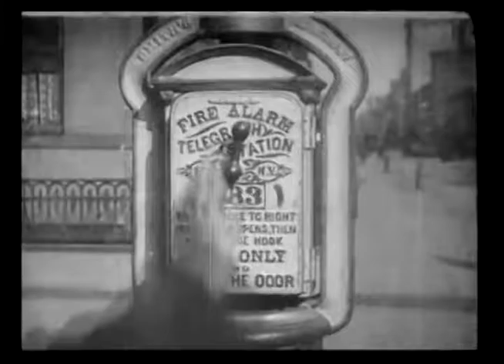Life of an American Fireman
This was an editing exercise given to the students of Whistling Woods International.

Life of an American Fireman is a short, silent film Edwin S. Porter made for the Edison Manufacturing Company. It was shot late in 1902 and distributed early in 1903. One of the earliest American narrative films, it depicts the rescue of a woman and child from a burning building. It bears notable similarities to the 1901 English short film Fire!, directed by James Williamson. In 2016 the film was selected for preservation in the United States National Film Registry by the Library of Congress as being "culturally, historically, or aesthetically significant".

Credits:
Avronil Das